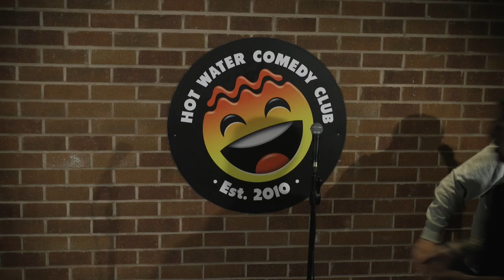Nick Martinello | LIVE at Hot Water Comedy Club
For everything Hot Water Comedy Club including Paul Smith's 24/25 tour, live streaming on YouTube, Tickets + much more